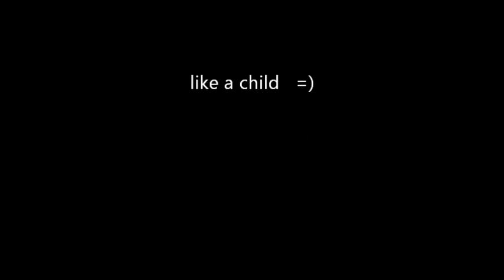Plaza -by Pierre Ansorena-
I created this music inspired by the children during the summer in the park. I used REASON v 5.0. Creé esta música inspirado en la felicidad de los niños juegando libremente en un parque que queda cerca de mi piso. He utilizado Reason refills V.5.0